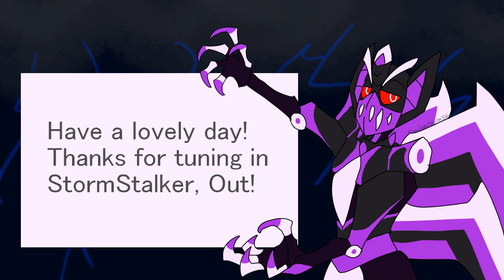ASCENSION FROM MONKEY TO MASSIVE CAIMAN!!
I play the Roblox game Amazon Ascension in this videa